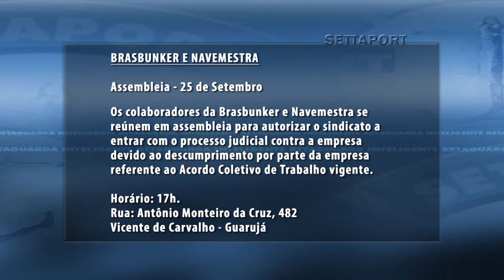Minuto Settaport: Brasbunker e Navemestra, Concórdia Logística